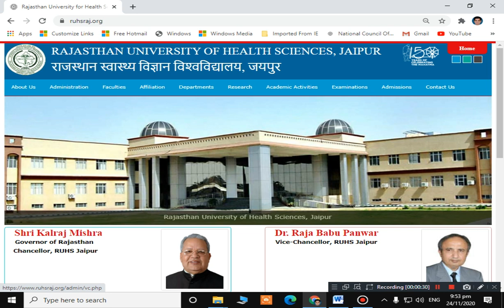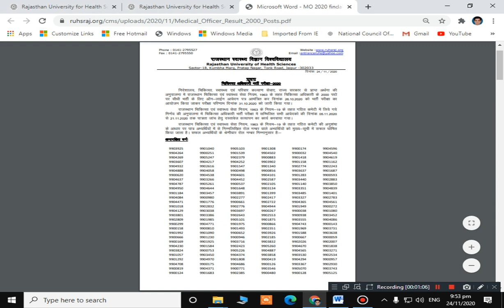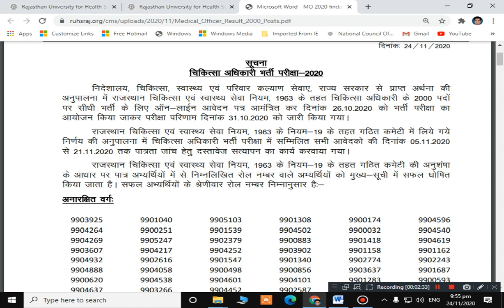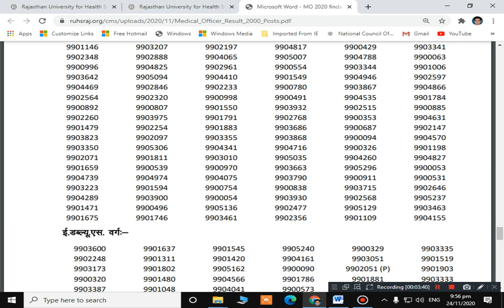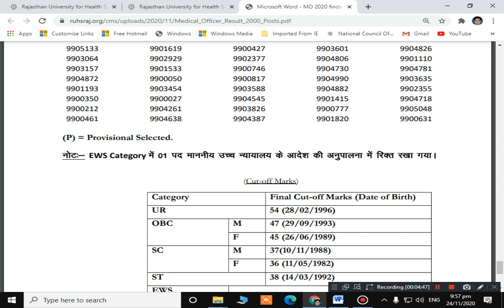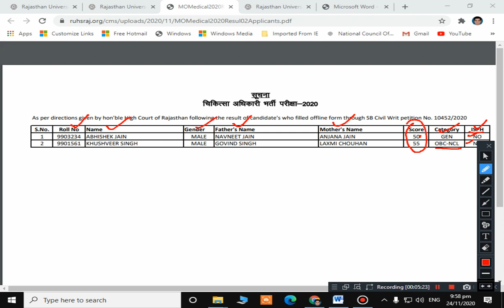MEDICAL OFFICER DIRECT RECRUITMENT EXAM 2020 Result & Cut off Marks Ruhs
RajasthanPoliceConstableRecruitment2019ANSWER KEY

RPSCYogaandPrakritikChikitsaOfficerRecruitment 2020 | Syllabus & Exam Patterns